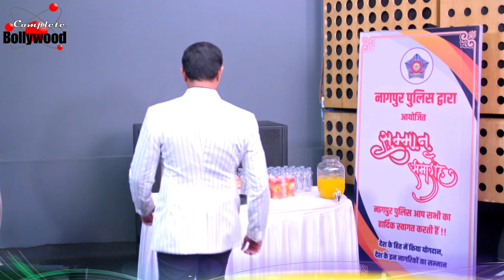'Ghum Hai Kisikey Pyaar Meiin’ | सत्या ने बयान की अपनी दिल की बात विराट से…पर सई किसे चुनेगी?